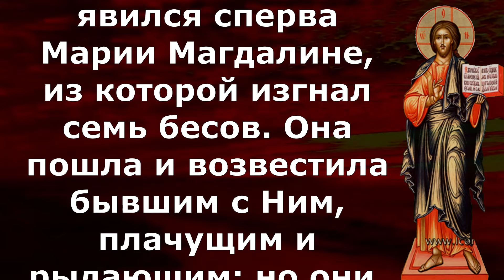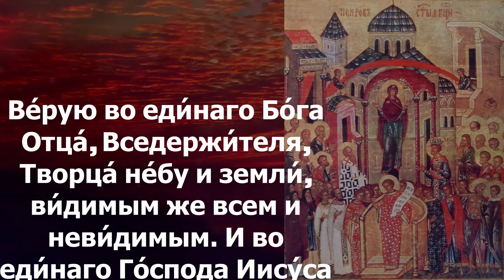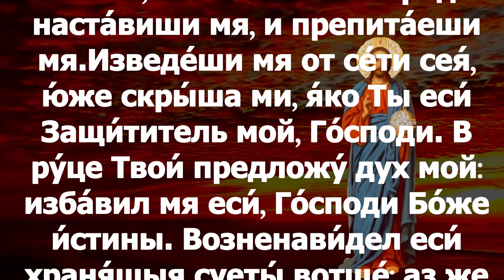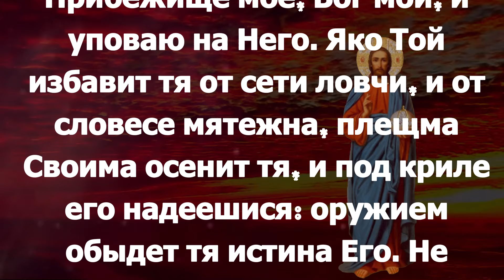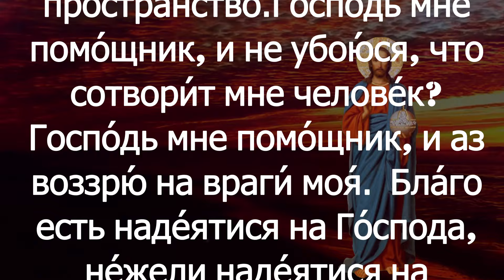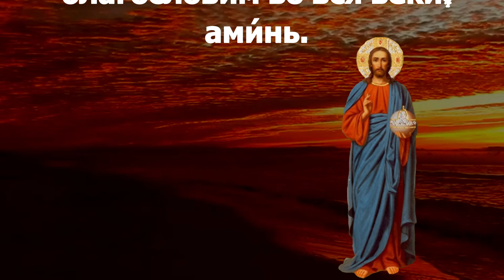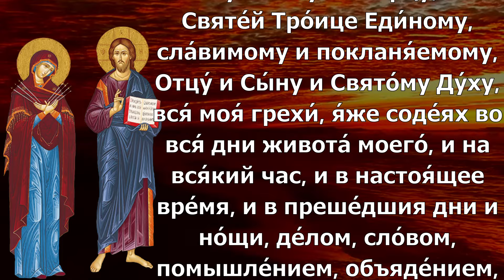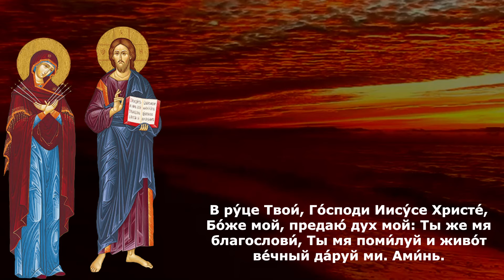Евангелие Иисусова молитва и исповедь вечер 14 июля 2024 года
воскресенье 14 июля Неделя 3-я по Пятидесятнице Поста нет.

Мк.16:9–20

Воскреснув рано в первый день недели, Иисус явился сперва Марии Магдалине, из которой изгнал семь бесов. Она пошла и возвестила бывшим с Ним, плачущим и рыдающим; но они, услышав, что Он жив и она видела Его, – не поверили. После сего явился в ином образе двум из них на дороге, когда они шли в селение. И те, возвратившись, возвестили прочим; но и им не поверили. Наконец, явился самим одиннадцати, возлежавшим на вечери, и упрекал их за неверие и жестокосердие, что видевшим Его воскресшего не поверили. И сказал им: идите по всему миру и проповедуйте Евангелие всей твари. Кто будет веровать и креститься, спасен будет; а кто не будет веровать, осужден будет. Уверовавших же будут сопровождать сии знамения: именем Моим будут изгонять бесов; будут говорить новыми языками; будут брать змей; и если что́ смертоносное выпьют, не повредит им; возложат руки на больных, и они будут здоровы. И так Господь, после беседования с ними, вознесся на небо и воссел одесную Бога. А они пошли и проповедовали везде, при Господнем содействии и подкреплении слова последующими знамениями. Аминь.